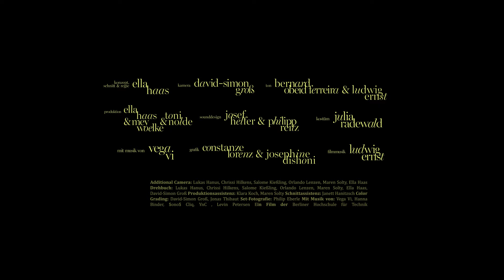DRAUSSEN BRENNT'S Teaser Trailer Deutsch (2024)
Frühling 2020. Während sich die Welt im Lockdown befindet, beschließen die Freund:innen Toni (Chrissi Hilkens), Mia (Maren Solty), Matze (Lukas Hanus), Pauli (Oralndo Lenzen) und Elena (Salome Kießling), sich in Paulis leerstehendem Elternhaus zu isolieren. Sie wollen trotz der Einschränkungen durch die Pandemie eine schöne Zeit zusammen verbringen. Tatsächlich fühlt sich die erste Zeit in dem geräumigen Anwesen mit Garten fast unbeschwert an. Doch die Idylle trügt, denn schon bald weicht die Euphorie der Langeweile – und Existenzängste und mentale Probleme belasten die Gruppe. Und so stehen die Fünf vor der Frage, ob die Isolation zur Stärkung oder zum Zerfall ihrer Freundschaft führen wird.
Regie, Konzept & Schnitt: Ella Haas
Kamera: David-Simon Groß
Produktion: Toni Nolde, Mey Woelke, Ella Haas
Ton: Bernard Obeid Ferreira & Ludwig Ernst
Kostüm: Julia Radewald
Sounddesign: Josef Helfer
Musik Trailer: Vega Vi
Grafik Design: Constanze Lorenz & Josephine Dishoni